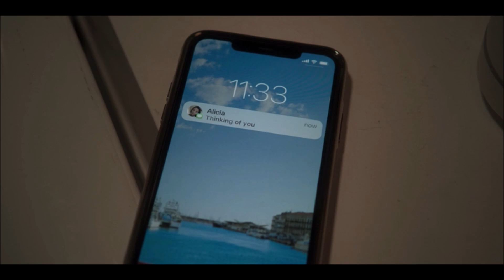Leighton and Tatum (+ Alicia) | The Sex Lives of College Girls S2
From the HBO Max series - The Sex Lives of College Girls Season 2